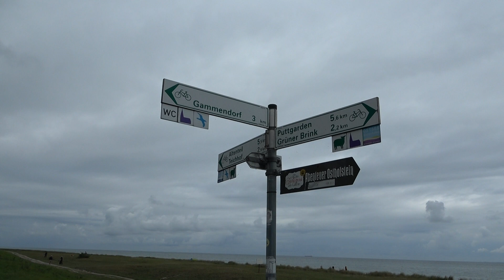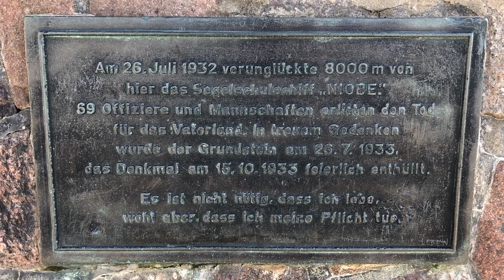Niobe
Heute nehme ich Euch mit an den Niobe Strand und zum gleichnamigen Denkmal. Ein Paradies für Naturfreunde!
Umgeben von Landschaftsschutzgebiet und Vogelschutzgebiet.

Nachtrag - Das Bild und Videomaterial ist schon ein paar Jahre alt und bietet nicht den hochqualitativen Standart wie heute. Es sind Archivaufnahmen, lange bevor es zu der Entscheidung kam, diesen Kanal entstehen zu lassen.